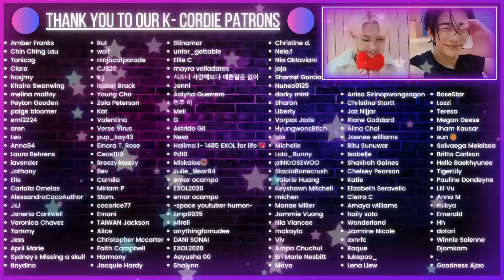SEVENTEEN (세븐틴) 'My My' Official MV + Light Stick & TamTam Plush Unboxing! | K-Cord Girls Reaction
~Chapters~
00:00 Intro
01:28 SVT Light Stick & TamTam Plush Unboxing
10:37 My My MV